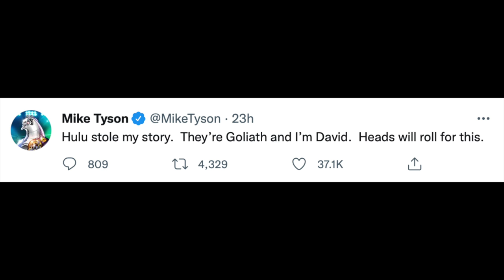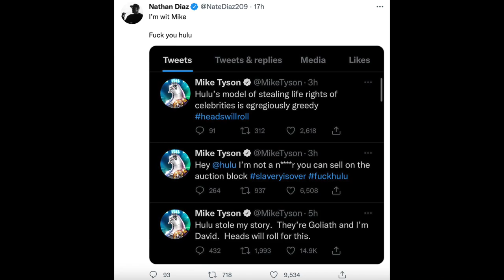Why Mike Tyson has BEEF with Hulu's new TV series "MIKE"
Mike Tyson currently has a bad relationship with Hulu over the limited tv series ""Mike" which is a show depicting Mike Tyson's life. Mike Tyson did not give Hulu permission and the boxing legend didn't receive any compensation.

miketyson boxing hulu ufc mma combatsports sports Lieutenant’s Loft MMA is a media company that focuses on mixed martial arts and any other combat related sports like boxing and etc. We aim to create informative and entertaining online content covering news in